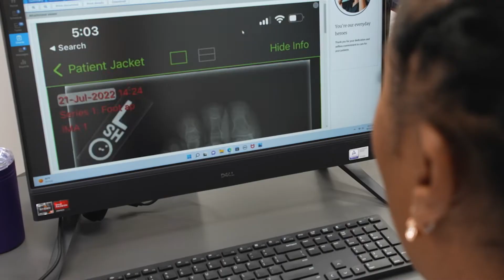Ebonie Vincent, D.P.M.'15, M.B.M.S. - 2022 Rising Star